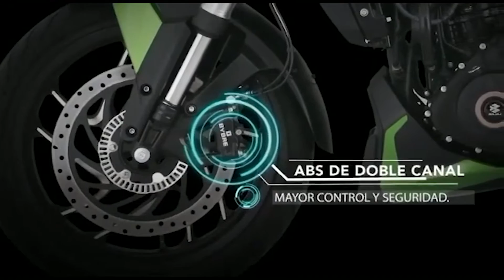CRCICLISMO TV por TD+ Jueves 6 de Octubre 2022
En nuestro programa de esta semana, hablamos de los últimos eventos de la Temporada World Tour, además detalles de las eliminatorias de Juegos Nacionales, 160K MTB Race y Nominas de los Centroamericanos de Ruta